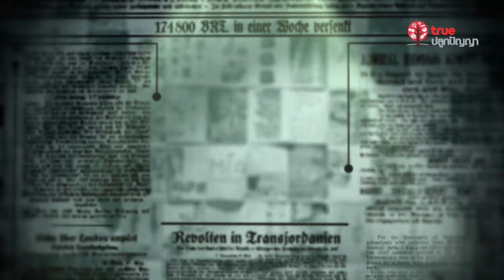Open Calendar 02 : 27 พฤษภาคม 2552